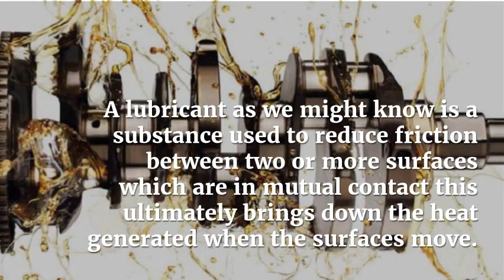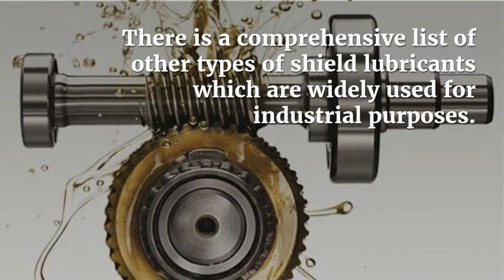How Does Lubrication Reduce Friction?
A lubricant as we might know is a substance used to reduce friction between two or more surfaces which are in mutual contact this ultimately brings down the heat generated when the surfaces move...